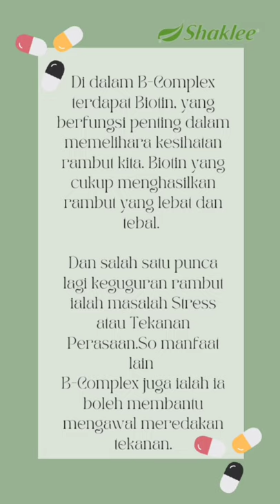jom dengar review kali ni🤭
Vitamin B-Complex membantu rambut dengan 4 cara :

✅ terlibat dalam pembentukan rambut yang sihat.pertumbuhan rambut pada kadar yang rata

✅ B-Complex yang cukup akan menguatkan rambut agar tidak mudah retak

✅membantu mengekalkan warna rambut

✅ mencegah rambut beruban

Di dalam B-Complex terdapat Biotin, yang berfungsi penting dalam memelihara kesihatan rambut kita. Biotin yang cukup menghasilkan rambut yang lebat dan tebal.

Dan salah satu punca lagi keguguran rambut ialah masalah Stress atau Tekanan Perasaan.So manfaat lain
B-Complex juga ialah ia boleh membantu mengawal meredakan tekanan.

Untuk order boleh checkout di bio ye ..

Nak mulakan bisnes Serendah tiga puluh lima ringgit, tanpa perlu modal barang, tanpa pos barang,
boleh click link dibawah👇🏼

Arisah❤️
Shaklee Independent Distributor
Founder Of Arisah Legacy
1576791